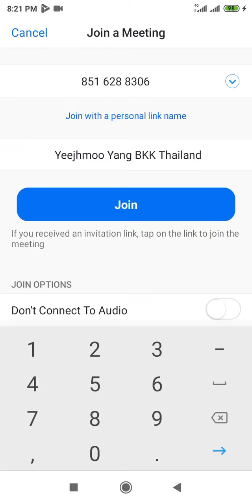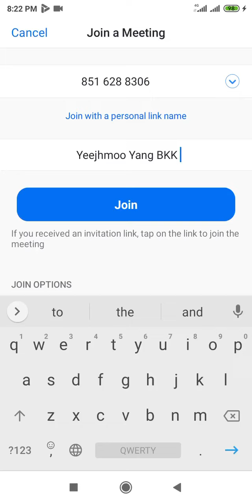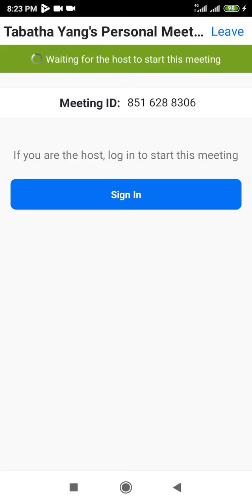Yeej Hmoo Qha Nkaag Zoom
LUG MOOB
Yog koj txaus sab xaav lug ua ib tug tswvcuab nyob rua lub tuam txhaab Onpassive nuav, thov caw koj moog nrug tug tuabneeg kws qha qhov video nuav rua koj saib.  Moog ua nyob rua nwg qaab hab nwg yuav paab muab koj npe tso lug ua tswvcuab.

Yog tsi muaj leej twg qha koj txug lub tuam txhaab Onpassive nuav, caw koj tuaj koom peb kev sibthaam nyob rua huv Zoom le kws qha nyob huv qaab nuav, lossis sau email rua . Ua tsaug.

YOG KOJ XAAV LUG KOOM UA TSWVCUAB RUA LUB TUAMTXHAAB, HAB KOJ TSI PAUB LEEJ TWG LE, SIV QHOV LINK NUAV SAU NPE NKAAG LUG UA TSWV CUAB KUV LE NTXHAWB KOJ

Yog xaav paub ntxiv, caw koj tuaj koom ZOOM nrug peb kev qha hab sibthaam.

USA/MESKAS TEB LUB SIJHAWM:
Tuesday - 7pm
Friday - 7am
Saturday - 6pm (US Central Time Zone)

LAOS/VIETNAM/THAIB LUB SIJHAWM:
Vaasphuv/Wednesday, 7am sawvntxuv
Vaasxuv/Friday, 7pm tsausntuj
Vaasasthiv/Sunday, 6am sawvntxuv

SIV QHOV ZOOM LINK huvqaab nuav tuaj koom. Yuavtsum yog lub sijhawm lub Zoom le qheb rua koj tuaj koom tau.

Yog koj tsi paub siv Zoom, caw hu tau rua tug Facebook nuav: Tabatha Herr Yang.

PUBLIC Zoom Webinar: Tuesday - 7pm, Friday - 7am, Saturday - 6pm (US Central Time Zone)
FOUNDERS ONLY Zoom Webinar: Friday - 6pm
Please check your time zone if you are in a different countries and time zones.

Onpassive is an AI/IT Company to be opened to the world in more than 200 countries in 2021.  You are invited to join our webinar on Zoom  with the Zoom Link and schedule above.
For more information or to become a founder, contact the person who shared with you this video, or contact/text: , or email to

If you happened to find this video online by yourself, you may register here to become a founder member (I Want To Be A Founder)
After you signed in, you can login back to Gofounders.net with your email and password and pay the founder membership fee of $97 (plus $5 transaction fee).  GET IN NOW, FOUNDER POSITIONS ARE AVAILABLE FOR A LIMITED TIME ONLY. Next, login back to Gofunders.net and sign the NDA (None Disclosure Agreement).  You are now in… a founding member with Onpassive, with a Gofounders.net website with your name on it.  Congratulations!

Anyone can join Onpassive by become a founder, any country anywhere in the world for $97 (US Dollar).  But time is limited.  Join and learn the detail later.  100% Risk Free.